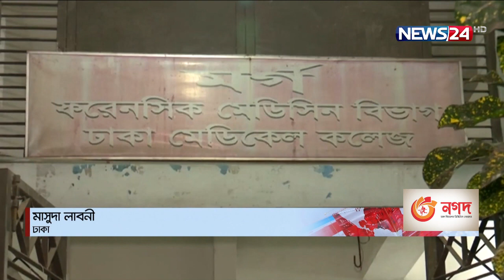নটরডেম ছাত্র নাঈমকে চাপা দেয়া চালক গ্রেপ্তার | বিআরটিসি বাসে শিক্ষার্থীদের ভাড়া অর্ধেক 26Nov.21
ঢাকা দক্ষিণ সিটির ময়লার গাড়ীর চাপায় নটরডেম কলেজের এক শিক্ষার্থী নিহতের ঘটনায় গ্রেফতার করা হয়েছে মূলচালকে। শুক্রবার সকালে যাত্রাবাড়ী থেকে তাকে গ্রেপ্তার করে র‌্যাব। এদিকে ডিজেলের মূল্য বৃদ্ধির পর বাস ভাড়া পুনর্নির্ধারণ হলেও এখনো চলছে নৈরাজ্য। বিআরটিএ নিয়মিত অভিযান চালালেও, পরিবর্তন হয়নি বেশি ভাড়া নেয়ার বিষয়। বিস্তারিত মাসুদা লাবনীর রিপোর্টে।

বুধবার দুপুরে রাজধানীর গুলিস্তানে সিটি করপোরেশনের ময়লার ট্রাকের ধাক্কায় প্রাণ হারান ১৭ বছরের নাঈম হাসান। এ ঘটনার প্রতিবাদ ও সহপাঠি হত্যার বিচার দাবিতে আন্দোলনে নামেন নটরডেম কলেজের শিক্ষার্থীরা। চাঞ্চল্যকর এ মৃত্যুর ঘটনায় ঘাতক ময়লাবাহী গাড়ির মূলচালক হারুনকে গ্রেফতার করেছে র‍্যাব। শুক্রবার সকালে তাকে গ্রেপ্তার করা হয়।

এখনো চলছে বাস ভাড়া নিয়ে যাত্রী, চালক ও হেলপারের মধ্যে দ্বন্দ্ব।

শুক্রবার স্কুল-কলেজ ও অফিস বন্ধ থাকায় যাত্রীর চাপ ছিল কম। ছাত্রদের কেউ কেউ বলছেন, কোনো কোনো বাস হাফ ভাড়া নিচ্ছে। আর সাধারণ যাত্রীরা বলছেন সমন্বয়হীনতার কথা।

চালকরা স্বীকার করছেন, অভিযান ও আন্দোলনের কারণে মালিকরা আগের চেয়ে বাস কম নামাচ্ছেন।

বিআরটিএকে রাজধানীর বিভিন্ন পয়েন্টে অভিযান চালাতে দেখা যায়। অভিযান দেখে অতিরিক্ত ভাড়া নেয়া অনেক যাত্রীর ভাড়া ফেরত দেন হেলপাররা।

তবে বিআরটিসির কোন কোন বাস অতিরিক্ত ভাড়া নিচ্ছেন বলে অভিযোগ করেন যাত্রীরা।

মাসুদা লাবনী, নিউজটোয়েন্টিফোর, ঢাকা।

Our other YouTube channels :
News24 Official Address:
NEWS24
371/A
Bashundhara Road
Block – D
Bashundhara Residential Area
Dhaka - 1229